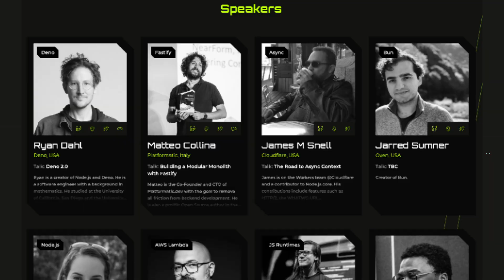Interview with Node Congress speaker - Sylwia Vargas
Get a ton of insights on JS backends, explore Berlin's vibrancy, gain practical experience in workshops, engage with speakers, and join the after-party! You can expect everything at the biggest event about JavaScript backend and DevOps - Node Congress, happening in Berlin & online on April 14th and 17th.

Agenda:
Ryan Dahl, Node.js and Deno creator, - Deno 2.0
Matteo Collina, Co-Founder and CTO of Platformatic.dev, - Building a Modular Monolith with Fastify
James M Snell, a contributor to Node.js core, - The Road to Async Context
Lizz Parody, a community-taught Software Engineer, - How to use ChatGPT with Node.js
Luca Mezzalira, Principal Serverless Specialist Solutions Architect at AWS Cloud, - AWS Lambda Under the Hood
& 30+ more talks about JavaScript backends and runtimes.
To learn more about the conference, hit the Follow Node Congress on Twitter to stay up to date with all the information (отредактировано)

⭐ Timestamps ⭐
00:00 Intro
00:55 Get to know Sylwia Vargas
02:07 How did you start your career in software development?
03:18 What are some of the most challenging aspects of working with Node.js
06:01 What do you like and dislike about the Node.js ecosystem and how it works?
09:22 How did Node.js play a role in building the next generation of the new WebContainers API
13:38 Could you give us a sneak peek into what you'll be discussing in your NodeCongress talk?